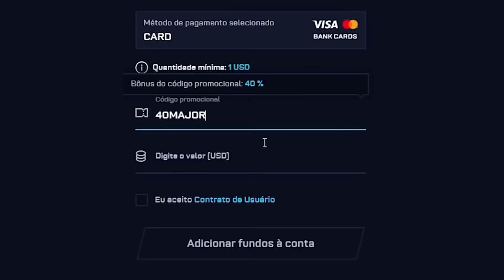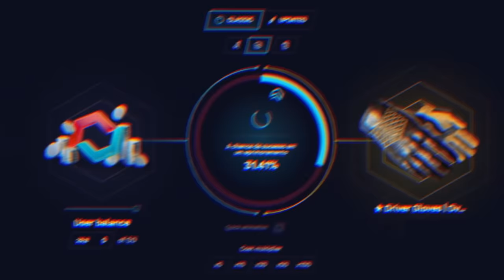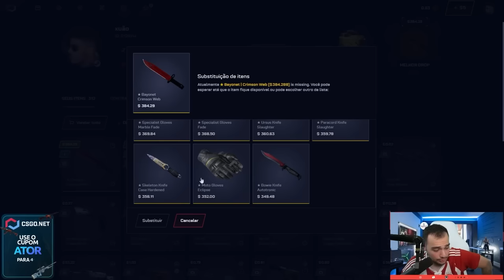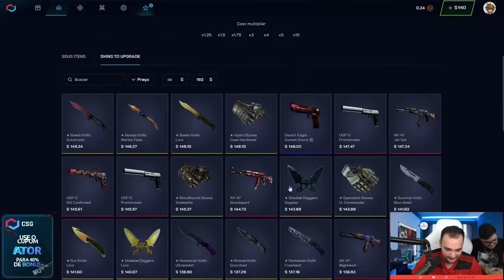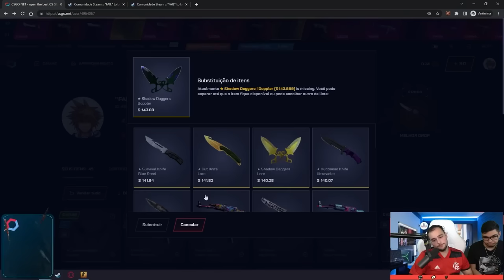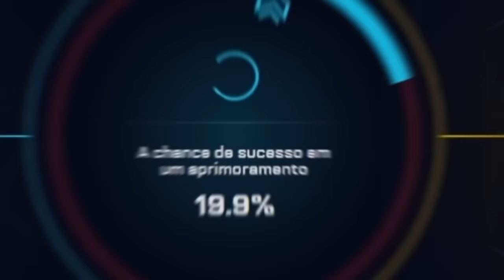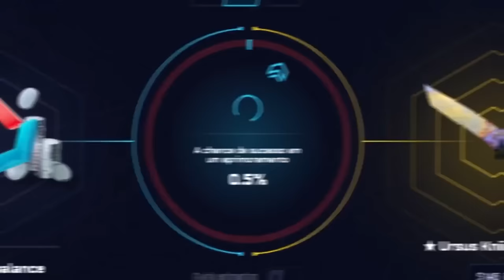MAIORES PROFITS na conta dos INSCRITOS! ( INCRÍVEL! )